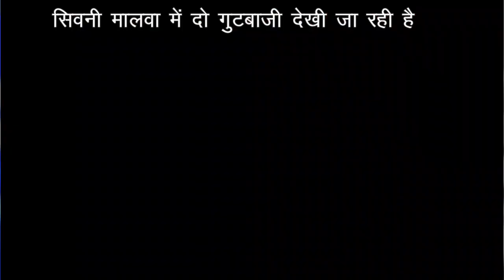Seoni Malwa: कांग्रेस कमेटी सह प्रभारी संजय कपूर ने किया नर्मदापुरम का दौरा, कार्यकर्ताओं से की भेंट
सिवनी मालवा कांग्रेस कमेटी सह प्रभारी मध्य प्रदेश संजय कपूर का सिवनी मालवा नगर आगमन में भव्य स्वागत किया गया एवं आतिशबाजी पुष्प वर्षा एवं मालाओं से स्वागत किया गया पूर्व विधायक ओमप्रकाश रघुवंशी के निवास स्थान में भव्य स्वागत किया गया एवं प्रेस वार्ता भी कि गई  प्रेस वार्ता में संजय कपूर ने बताया बीजेपी के निशाना साधते हुए एवं तंग करते हुए संजय कपूर ने बताया कि बीजेपी सरकार से आम जनता त्रस्त हो चुकी है

Seoni Malwa Congress Committee co-incharge Madhya Pradesh Sanjay Kapoor was grandly welcomed on his arrival in Seoni Malwa city and welcomed with fireworks, flower showers and garlands, grand reception at former MLA Omprakash Raghuvanshi's residence and press conference also held Sanjay Kapoor said while targeting and harassing the BJP, Sanjay Kapoor said that the general public is fed up with the BJP government.